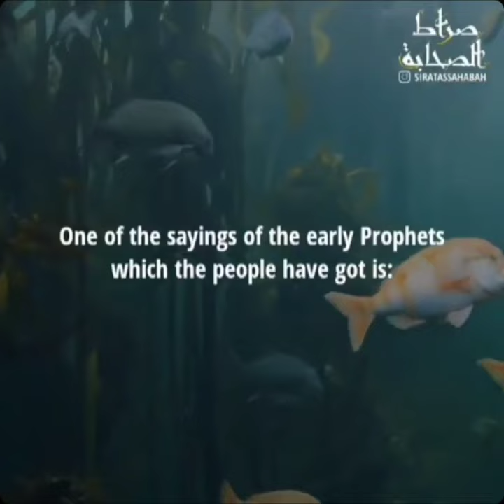The 40 Hadith of Imam An Nawawi | Hadith 20 | ENGLISH SUBTITLES